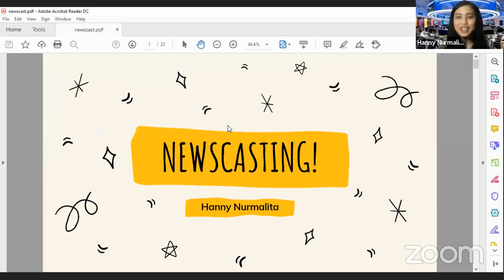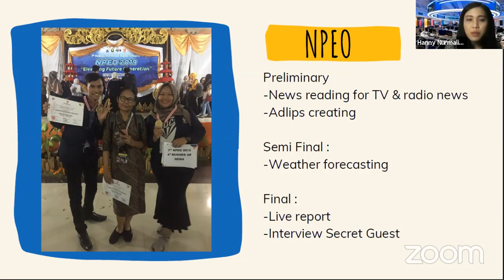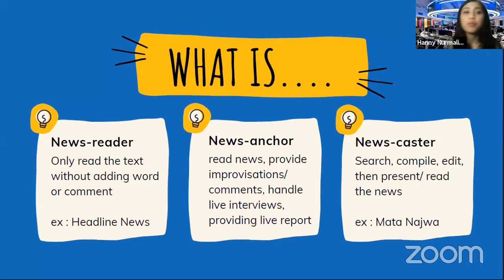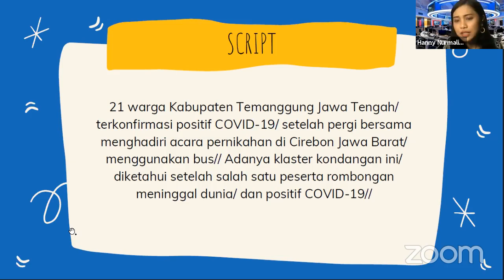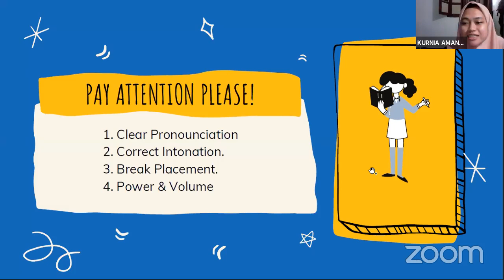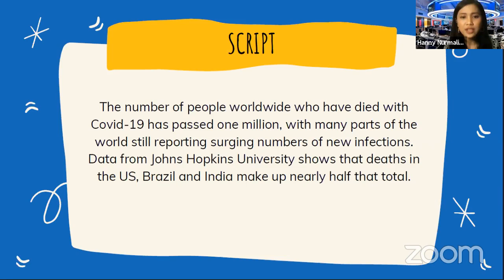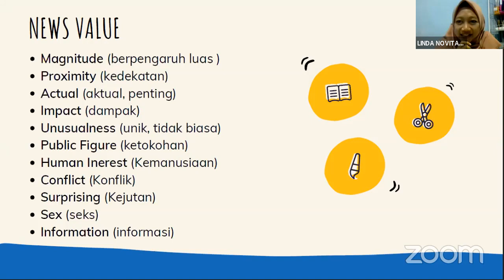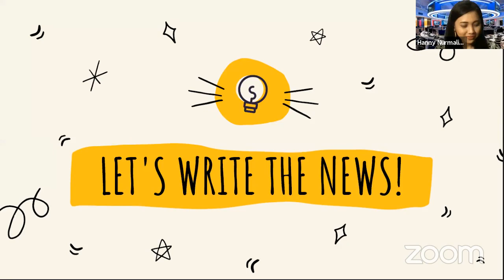Training Class 2020: Newscast - 1st